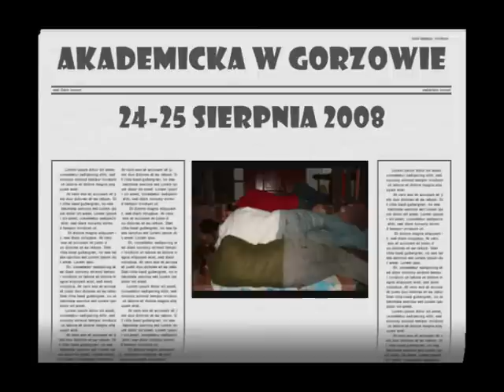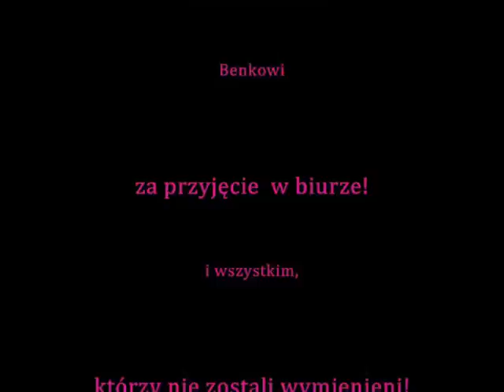Spotkanie Grupy Akademickiej w Gorzowie Wielkopolskim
Spotkanie popielgrzymkowe Grupy Akademickiej w Gorzowie Wielkopolski.
sierpień 2008